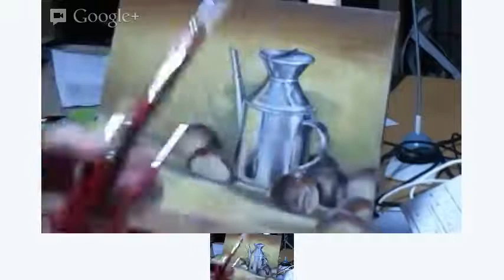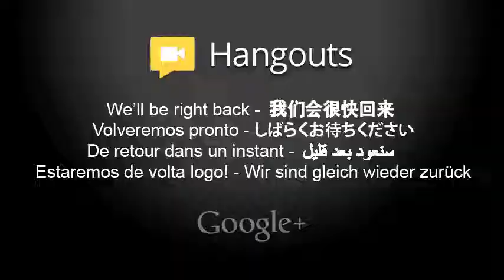pittura in diretta - painting on line